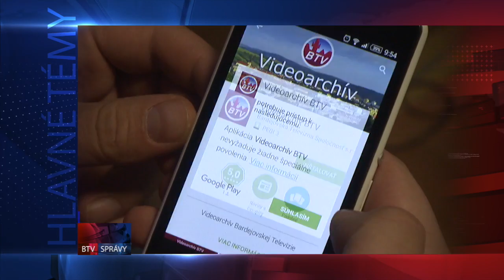upútavka SPRÁVY 11. 10. 2016